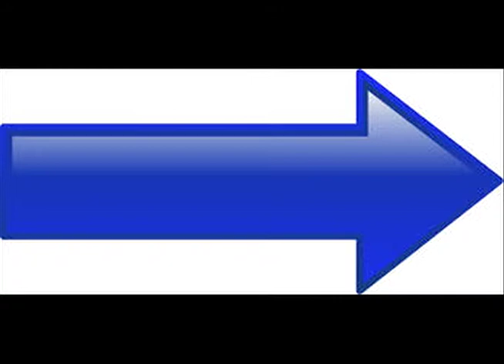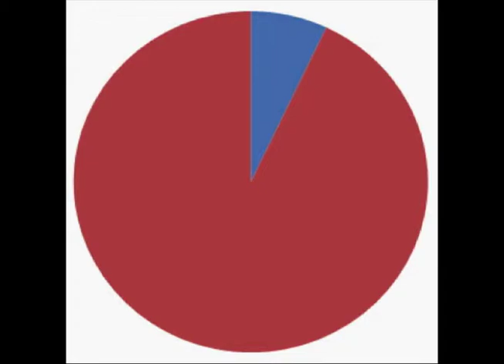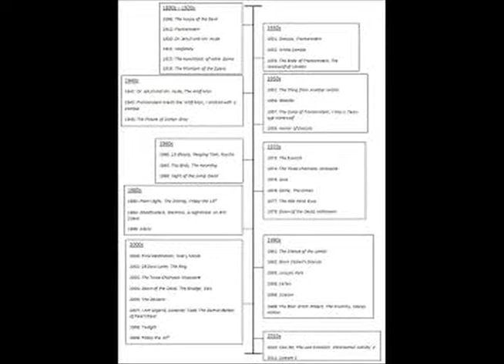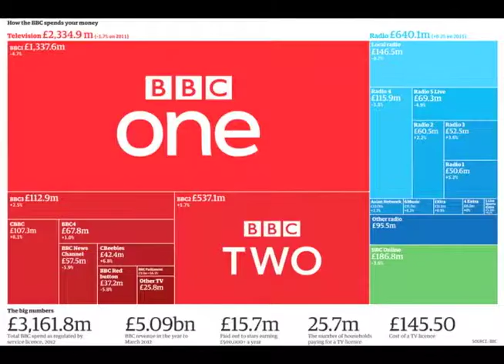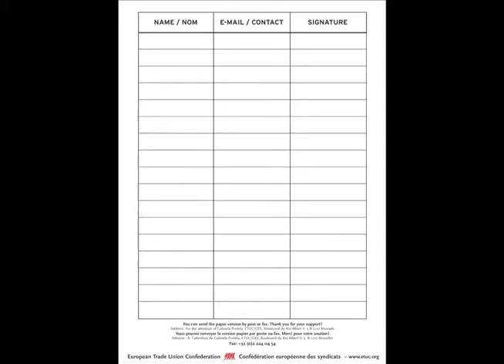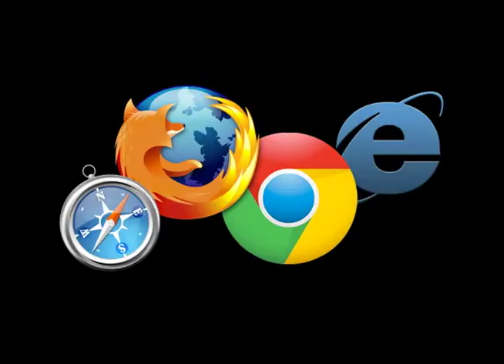Unit 8 Vlog